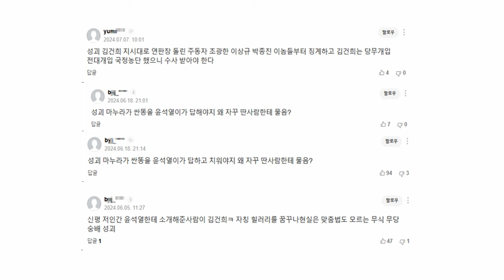양문석 또 히트! 잡았다 댓글 쥐새끼들 (feat. 용산돼지, 건풍기)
유튜브 수익창출이 중지된 서울의소리가 재정에 어려움을 겪고 있습니다. 서울의소리 안정을 위해 정기후원을 부탁드립니다. 2008년 '안티 이명박'의 후신 서울의소리는 20여년 동안 어떠한 탄압에도 그 뜻을 굽히지 않으며 행동해 왔습니다.앞으로도 한발 앞서가는 취재와 행동으로 보답하겠습니다. 감사합니다.

△ 월~금 오전 8시 50분 :  박진영의 〈작전TIME〉
△ 월~금 오후 12시 ~ 오후 7시 : 한남동 대통령 관저 앞 농성